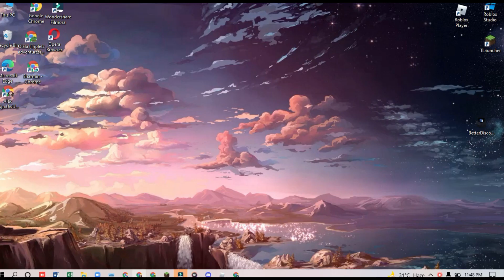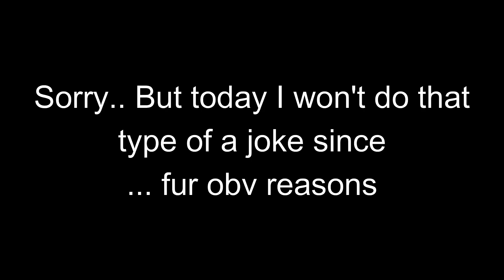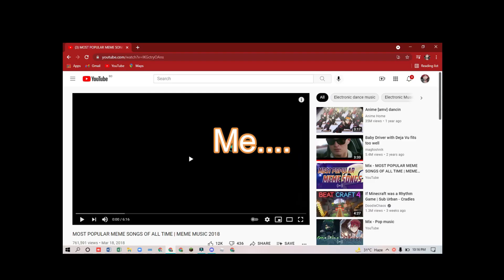Evangelion!!! 3rd movie. (THRICE UPON A TIME) Reaction.!! {Seriouse* vdo}. ༼ つ ◕_◕ ༽つ